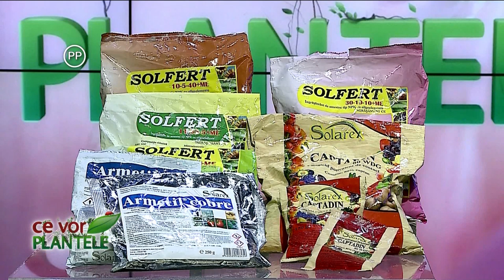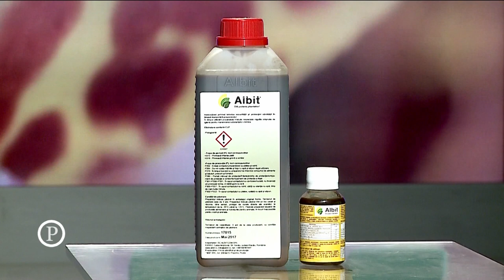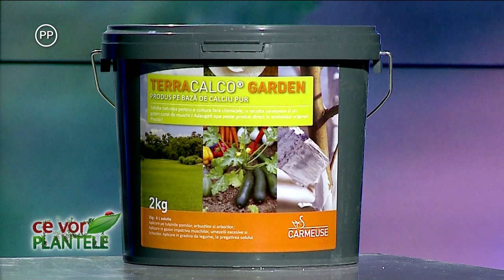CE VOR PLANTELE, Cristina Ghibu | 26.04.2021, partea 1